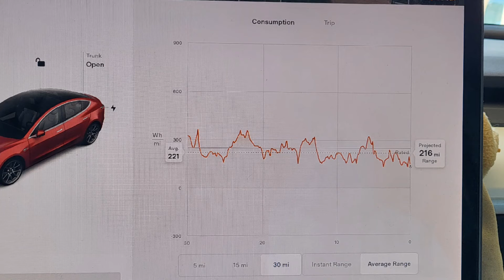Tesla Model 3 LR AWD Efficiency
Summer efficiency with AC and Continental DWS06 plus tires.   Overall efficiency was a very good, about 5% less than with MX4M tires I'm tired with no AC. I expect most of the difference was the AC. I did about 10% better than the Kia EV6 in similar conditions, which is unsurprising given Model 3 is a lower and car with less drag area. The Model 3 used 22.8 kWh from the wall and the EV6 used 25 kWh for the same drive.